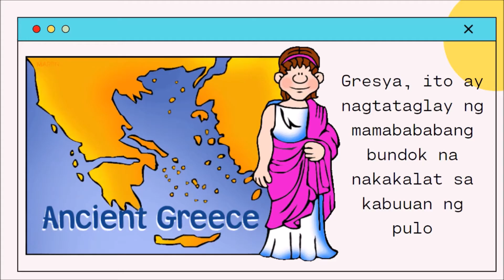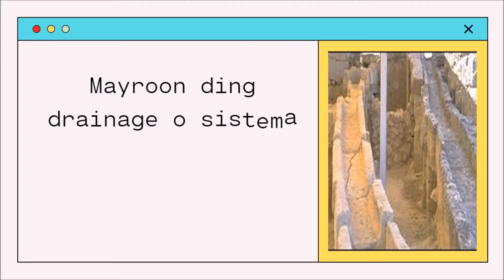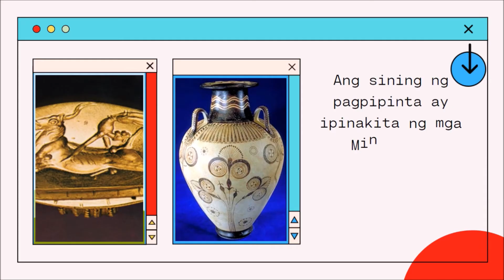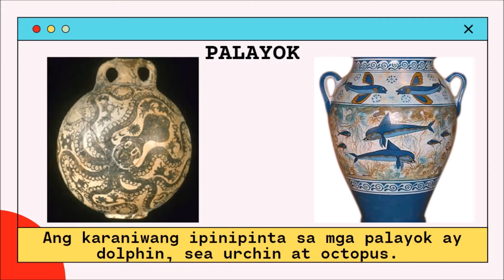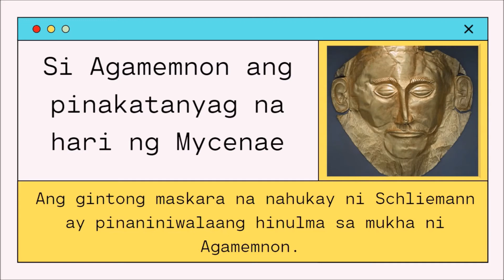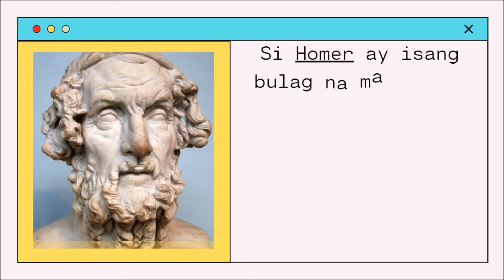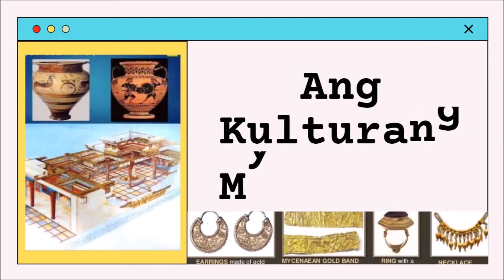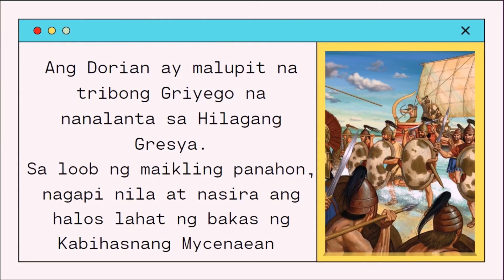ANG KABIHASNANG MINOAN AT MYCENAEAN │SINAUNANG GREECE │ A.P. 8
Ang kabihasnang Minoan at Mycean ay matatagpuan sa Gresya, ito ay  kinakitaan ng mayamang kultura.

HAPPY LEARNING!

Sa mga nakagawa na, maraming maraming salamat po.

FOR FB PAGE GROUP
FOLLOW TEACHER GIANLYN